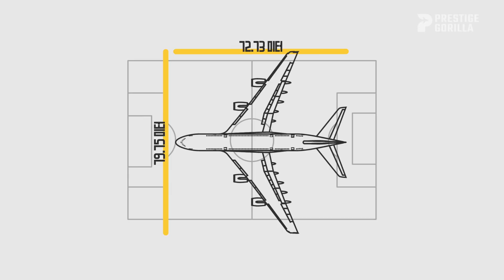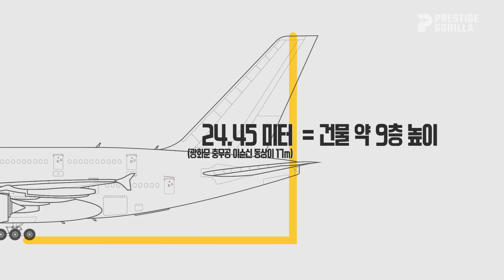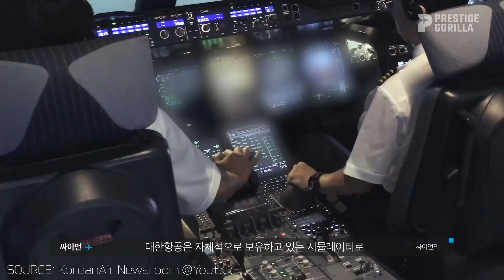[싸비사전✈] 모두가 우러러봤던 괴물급 비행기, 잘 지내고 있니...?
프고 대표 항덕 CYAN이 새로운 코너로 돌아왔습니다!
(싸비사전 is... 싸이언의 비행기 사전✈)

항공기 세계? 그렇게 어렵진 않아요~
💁‍♂️: "이 분야가 이렇게 꿀잼이었어?"
라고 느낄 수 있도록 쉽게 풀어서 설명할 예정!
입문자는 재밌게 지식 얻어가고, 중수, 고수분들은 댓글로 지식대방출 환영입니다💙

첫 주인공은 우월한 존재감 뽐내는 A380!
크기, 가격 모든 게 넘사벽이다 증말...
A380에 이은 다음 주인공은 어떤 기종일지?

00:00 오프닝
00:47 A380이 뭐야?
02:28 그래서 얼마나 크길래?
04:48 우리나라의 A380
06:38 도대체 왜 망한 거야...?
08:53 See you again, A380

👉2021 프레스티지고릴라 달력 구경하러 가기👀